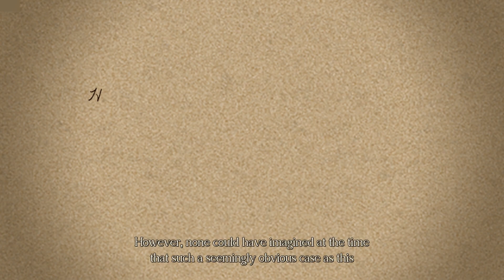The Great Ace Attorney Chronicles - Part 14: Enter Edgierworth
Intrepid aspiring lawyer Ryunosuke Naruhodo arrives at the beating heart of the western world.